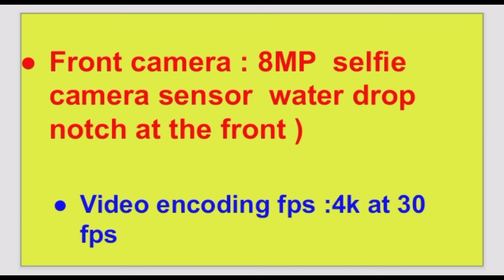Oppo K10 5G specifications & launch date confirm | Dimensity 810 SOC & 90 HZ Refresh Rate 🤩🤩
Namaskar Dosto swagat Hai aap sabhi ka "Technical Akash" YouTube channel par
Hello Guys,
Friends, is video me hum baat karenge oppo K10 5G ke specifications & launch date ke baare me.
Oppo K10 5G is rebrand with Oppo A77 5G | This Gaming & power house with couple with Dimensity 810 5G.